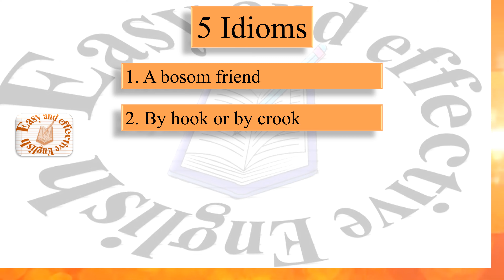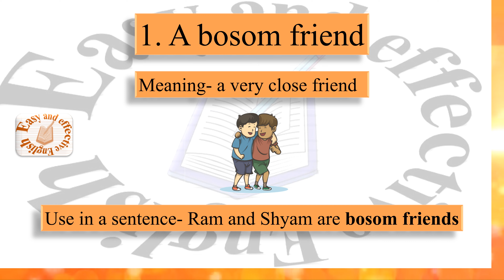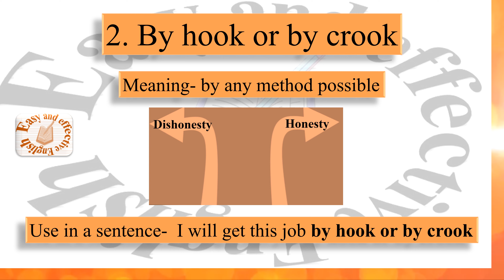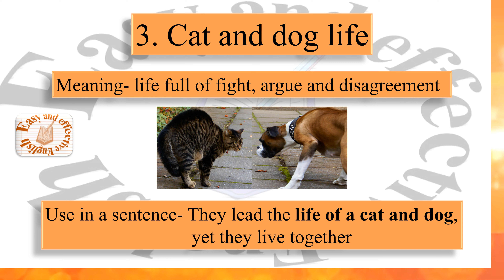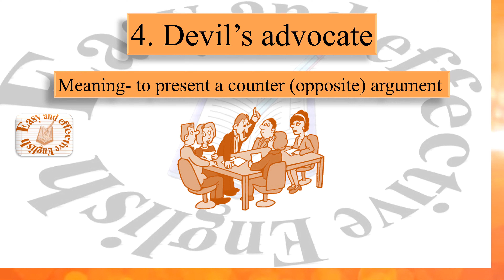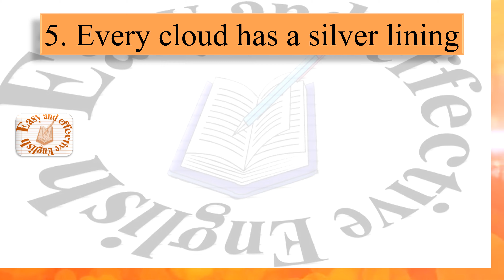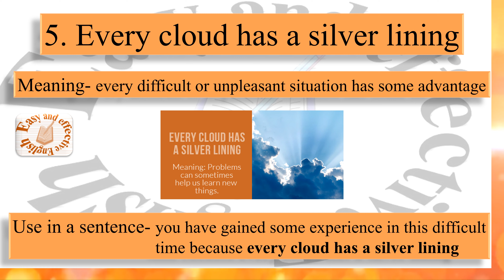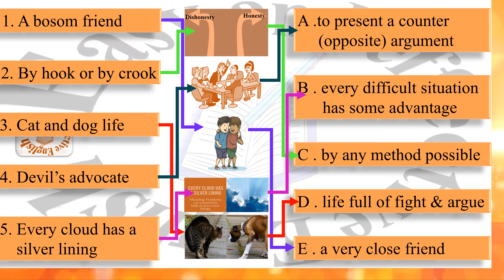How to Learn All English Idioms Easily Part - 6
Not only in your school college and university in all competitive examinations English is mandatory, and for all, we bring an easy and effective learning method. in this video, we present only 5 idioms for learning and we will bring a lot of videos for your easy learning. learn as you feel that you will never forget. learn English idioms easily. आओ याद करे IDIOMS

1. A bosom friend
2. By hook or by crook
3. Cat and dog life
4. Devil's advocate
5. Every cloud has a silver lining